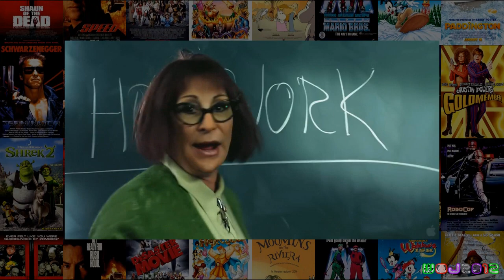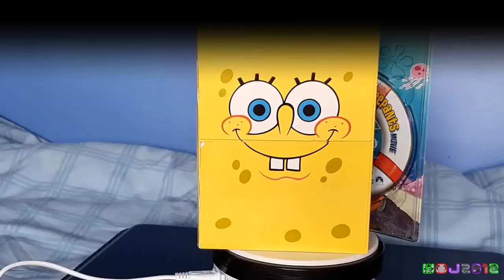Movie Shack: Horrid Henry: The Movie (2011)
This movie... this is a movie that haunted me ever since it came out... 10 years later, I finally rip this movie to pieces. This is gonna be fun.

Enjoy and constructive criticism is welcome.

EDIT 31/7/2021: Apparently every time I try to turn on comments it keeps disabling them even though this isn't a video for kids. Maybe it might have something to do with my thumbnail? But unfortunately YouTube keeps turning off comments for this video and I don't know why.

Featured music: Horrid Henry: Missions of Mischief